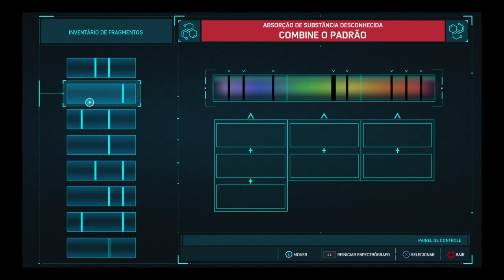SPIDER MAN (PS4) #9:O SÓSIA DO SPIDER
Mais uma gameplay de Spider Man (PS4) com a 1ª missão secundaria com Peter Parker,se você gostou deixa o like aí no vídeo,se inscreve no canal,compartilha com os amigos e me siga nas redes sociais.